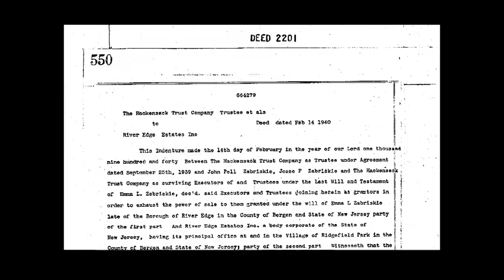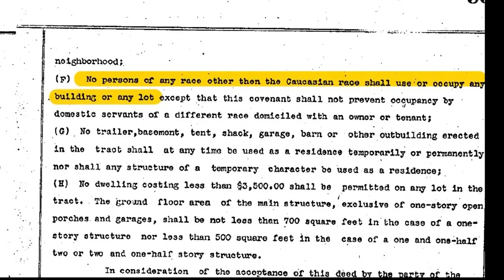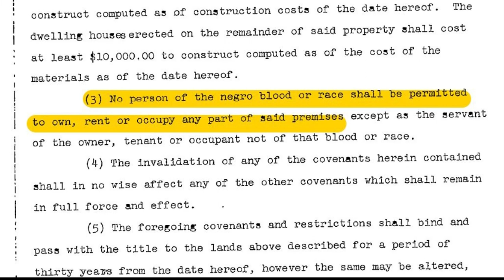Decades-old racist covenants on property deeds have lasting effect in New Jersey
Such racial covenants were common across New Jersey, on large developments and individual homes alike, from Cape May to Sussex County throughout the first half of the 20th century.